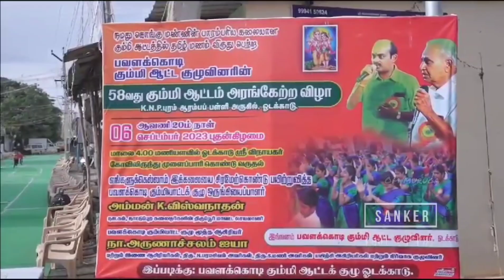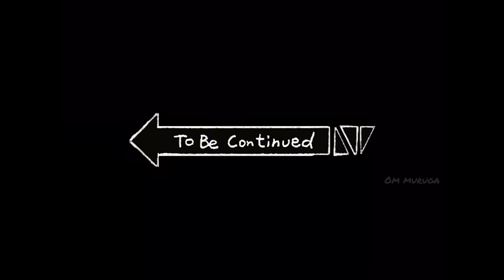Pavalakodi Kummi Attam Oddakadu Tirupur || To Be Continued In Next Video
Om Muruga 🦚🙏

Pavalakodi Kummi Attam

Oddakadu,Tirupur